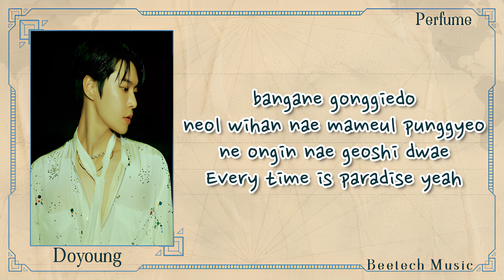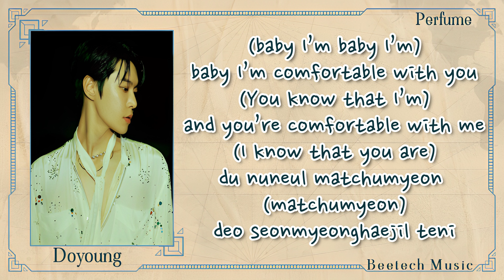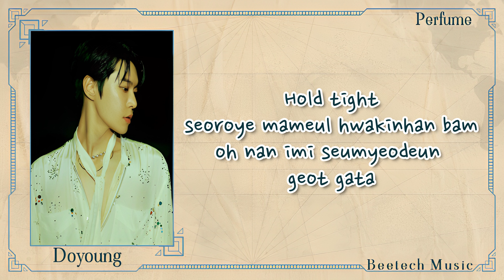'PERFUME' - DOJAEJUNG 엔시티 도재정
• Artist: DOJAEJUNG (DOYOUNG, JAEHYUN, JUNGWOO.)
• Song ♫: PERFUME
• Album: PERFUME
• Cover: -
• Soundtrack: -